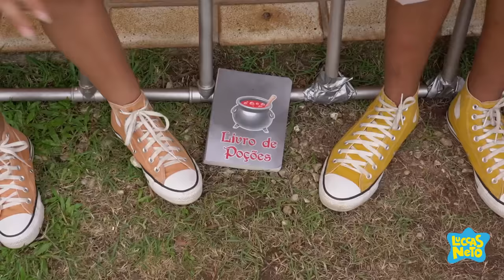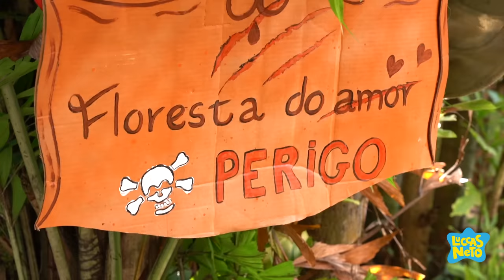O CASAMENTO DO VILÃO TOPÃO COM A PANDORA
FICHA TÉCNICA:
Direção: Luccas Neto
Ass de Direção: Dayane Oliveira
Cinegrafista: Luiz Mad
Segunda Câmera: Guilherme Gonçalves (Guijo)
Coordenação de Artes: Roni Ficher
Roteirista: Luccas Neto
Produção Artística: Malu Aguiar
Preparadora de Elenco: Vivian Duarte
Coreógrafo: Andrio Sena
Ass de Produção Artística: Leonardo Brito
Supervisão de Produção: Márcio Magalhães
Ass Produção: Leandro Siqueira, Hebert Cezar e Karol Alves
Edição e Finalização: David Israel, Vitor Foguel e Pablo Gonzalez

ELENCO:
Aventureiro Azul: Luccas Neto
Aventureira Vermelha: Giovanna Alparone
Aventureiro Verde, Vilão Topão e Troll: Roni Ficher
Aventureiro Amarelo: João Pessanha
Aventureira Amarela: Karol Alves
Bruxa Teté e Bruxa Pandora: Vivian Duarte
Vampy: Andrio Sena